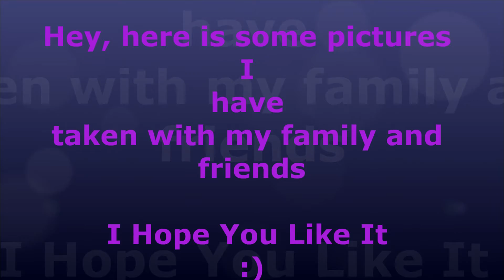Woozworld - Best friends ON WOOZWORLD :)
hehe just for fun :P